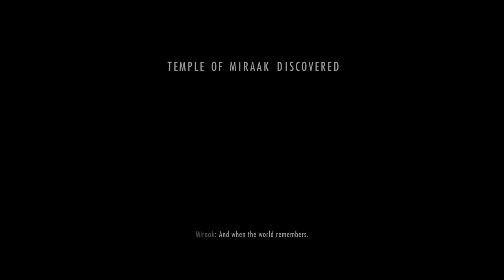Skyrim SE [Ordinator Pure Mage]: Dragonborn - The DLC Ep.117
Let's Play Dragonborn DLC.
Magicka poisoned by the Cultists of Miraak, Zoltan, an extremely timid, Imperial milk drinker of a wizard, must travel to Solstheim in search of cure before he dies of the rapid onset of advanced age. The poisoning has also stripped away his destruction magic. Will his training in the other schools of magic be enough to vanquish his enemies?

Difficulty = Master

1.  Total Character Makeover by Scarla
2.  TRUE EYES SE by JimtownIrish
3.  NAT - Natural and Atmospheric Tamriel by L00
4.  Transparent and Refracting Icicle and Frost Atronach by Skysan4298
5.  Footprints by jonwd7
6.  Enhanced Blood Textures by dDefinder
7.  Static Mesh Improvement Mod SE by Brumbek
8.  Cinematic Fire Effects 2 HD SSE edition by Ichibu
9.  See Enchantments SE by SpiderAkiraC
10. RUSTIC CLOTHING - Special Edition by Gamwich
11. Realistic Water Two by isoku
12. Skyrim 2017 Textures by Pfuscher aka Zerwas1
13. ELECTRIFY S.E. by ramccoid
14. Nordic Snow (aka HQ Snow Texture) by Erik1988
15. CC's Enhanced Ore Veins SSE Edition by ClearanceClarence
16. NobleSkyrimMod HD-2K

Gameplay Tweaks
20. Alternate Start - Live Another Life by Arthmoor
21. Unofficial Skyrim Special Edition Patch by Arthmoor
22. Ordinator - Perks of Skyrim by Enai Siaion
22. Diverse Guards Skyrim by Winterlove
23. Open Faced Guard Helmets - Special Edition by ShinGouki
24. Magical College of Winterhold by Sable17
25. The Paarthurnax Dilemma by Arthmoor
26. Ars Metallica - Smithing Enhancement by Arthmoor
27. Immersive Patrols SE by Scrabbulor
28. Dominions More Redguards by Arron Dominion
29. Dominions More Orcs by Arron Dominion
30. Dawnguard Delayed Level 40 by grazman
31. True Dragon Born(by GIndustries) Special Edition by GIndustries
32. Longer Lasting Bound Weapons by crisdiaz
33. Slow and Freeze Time Spells by TwinCrows
34. No More Too Powerful by Killgore
35. NPC's Run and Walk at Your Pace by popcornsoda55
36. Realistic Ragdolls and Force by dDefinder
37. D13 Faster GET UP STAND UP animation vanilla friendly SSE by DarkAngel13 Argonil
38. Thundering Shouts - PC by straykat
39. Amazing Follower Tweaks-SE by Allie1718
40. VioLens - A Killmove Mod SE by Reko
41. Relationship Dialogue Overhaul - RDO SE by cloudedtruth
42. Audio Overhaul for Skyrim SE by David Jegutidse
43. A Quality World Map - Vivid with Stone Roads by Chesko
44. Imperious - Races of Skyrim by Enai Siaion
45. Apocalypse - Magic of Skyrim by Enai Siaion
46. Pastel Map Markers by iTitoMix
47. No Fog on World Map by Old Nick
48. Summermyst - Enchantments of Skyrim by Enai Siaion
49. Run For Your Lives by Arthmoor
50. When Vampires Attack by Arthmoor
51. Move it Dammit - for Skyrim S.E. by E10X11 - Original Mod by Apogee777
52. Wearable Lanterns by Chesko
53. Optional Starting Spells by srcanseco
54. Unique Loot by MisterB1969
55. SkyHUD - Beta by Fhaarkas
56. Cyrus - A Redguard Vigilant of Stendarr follower by maggiexstar
57. Phenderix Magic World by phenderix
58. Mining For Mages Redux by IsharaMeradin
59. Unread Books Glow SSE by duggelz
60. Perk Points and More Gold for Bounty Quests by HCHS63rdWilson
61. Realistic Conversations by Gorgulla
62. Immersive College NPCs by VorpalRunner
63. True Alteration Armor Visuals
64. Less Dragons 2016-SSE by Mebantiza
65. Zim's Immersive Artifacts by Zimmermjaz
66.Thieves Guild - Taking Care of Business Mod by Oracus0
67.Better Imperial Armor SSE by RumblestrutCovey
68.Dragonborn Delayed by grazman
69.No Combat Screams by guilhem30
70.Simple NPC Outfit Manager by confusedchim
71.Skyrim Revamped - Complete Enemy Overhaul by Nightman0
72.Lock Related Loot by Hackfield